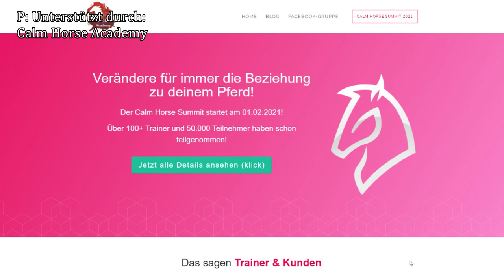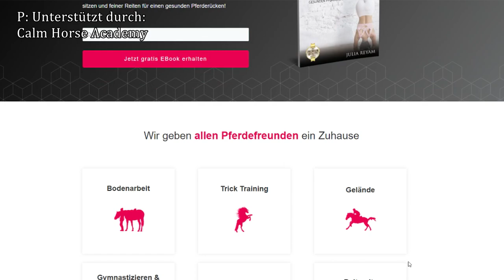Kann man online reiten lernnen? | Serenity Horses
Lust auf Pferdenerd-Klamotten?

Weil so viele fragen, hier meine Filmausrüstung:

* altes Schnittprogramm (günstig)
* neues Schnittprogramm
* alte Vlog-Kamera
* Helmkamera (GoPro Alternative)

Musik by